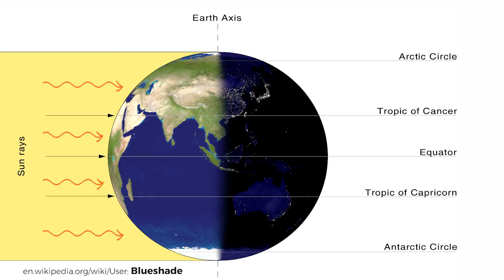No te pierdas el equinoccio de marzo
El dolmen de Lácara se encuentra en plena dehesa extremeña a muy pocos kilómetros de la ciudad de Mérida, en Badajoz. Esta construcción aún conserva parte del túmulo que otrora lo sepultara por completo, y que se estima que superó los cinco metros de altura. El entorno invita a una visita introspectiva mientras se transita por su largo corredor, hasta llegar a la cámara poligonal, en el corazón del promontorio.

Englobado en las Iniciativas de Contaminación Lumínica (LPI en inglés) de STARS4ALL (stars4all.eu) y con la colaboración de la Dirección General de Turismo (Junta de Extremadura), nuestro canal sky-live.tv retransmitirá en directo el amanecer solar desde el dolmen de Lácara.

En la retransmisión participará la Dra. Andrea Rodríguez Antón, que pertenece al grupo de Arqueoastronomía del IAC. “Los equinoccios han sido considerados momentos de regeneración y transición para diferentes culturas a lo largo del Mediterráneo”, indica Rodríguez Antón precisando que “según estudios realizados por varios especialistas la orientación del dolmen de Lácara pudiera tener una intencionalidad astronómica si se compara con la de otras construcciones similares en la región”.

La cita es el próximo Miércoles 20 de marzo a las 6:15 UT-hora local en Canarias (07:15 Europa-CET). ¡No te lo pierdas!